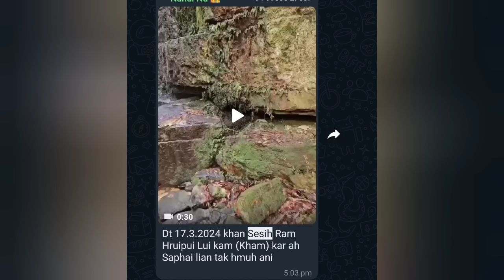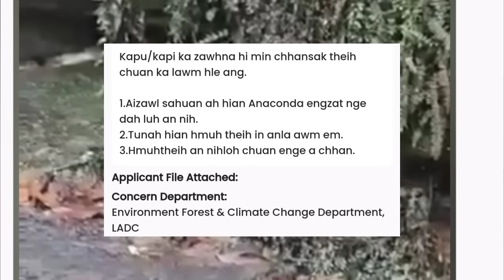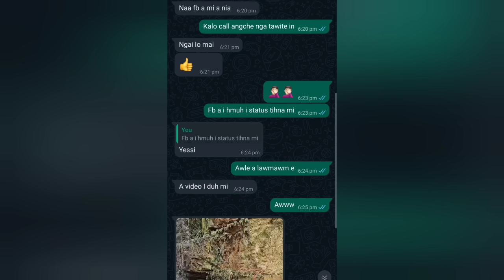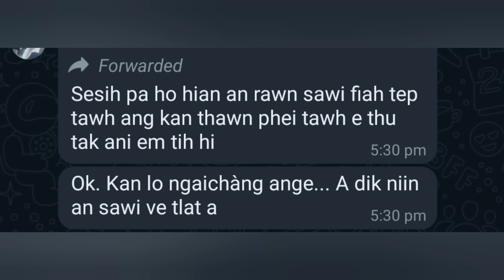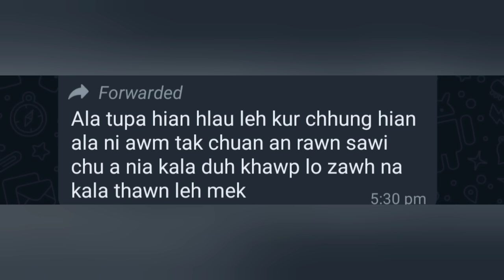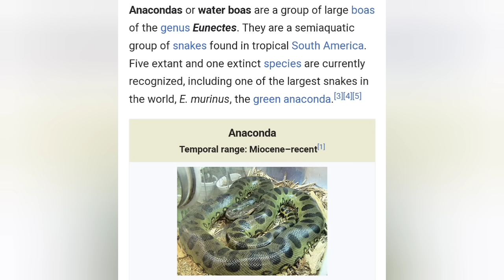Sesih rama Saphai lian zet hmuh chungchang kha kan finfiah ta e!!!A video lo darhna kan bia e